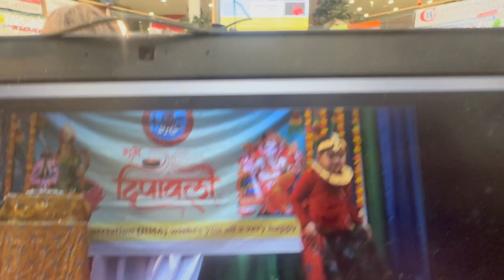Diwali Mela in Vienna | Indian in Europe | Austria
Thanks for visiting and watching the video,

More about Diwali Mela in Vienna 2023:

In Vienna, Austria, Diwali celebrations resonate with the rich tapestry of Indian culture, creating a vibrant spectacle that captivates locals and Indians alike. 🎉 The Indian community in Vienna, with its exuberant spirit, brings forth the essence of Diwali, a festival symbolizing the triumph of light over darkness. Elaborate rituals, traditional dance performances, and the illuminating glow of countless diyas paint the city in a kaleidoscope of colors. 🕯️ Diwali in Vienna becomes a cultural extravaganza, not merely confined to the Indian diaspora but open to all. This celebration serves as a lively bridge, connecting the heart of India's traditions with the multicultural landscape of Vienna, embodying the universality of Diwali's message of hope, unity, and the victory of good over evil. 🌍 The fusion of Indian and Austrian cultures during Diwali in Vienna creates a harmonious celebration that transcends borders and brings people together in joyous festivities. 🤝✨